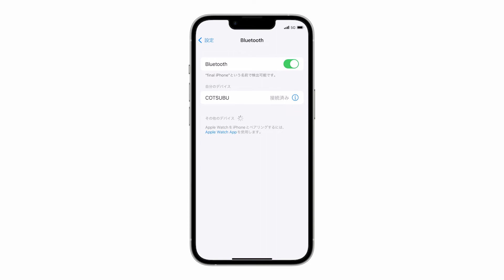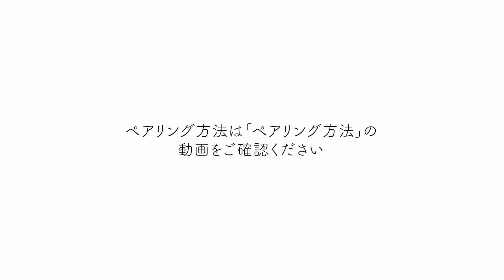ag | COTSUBU ユーザーガイド | 2台目以降の端末をペアリングする場合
音・つながり・使いやすさ、すべて揃った完全ワイヤレスイヤホン「COTSUBU」

対応機種：
COTSUBU for ASMR
COTSUBU for ASMR −Patra Edition−

「2台目以降の端末をペアリングする場合」
0:00 - タイトル
0:09 - 方法 A（接続済の端末のBluetoothをOFFにする）
0:34 - 方法 B（接続済の端末との接続を解除する）

製品について、詳しくはこちらをご覧ください。